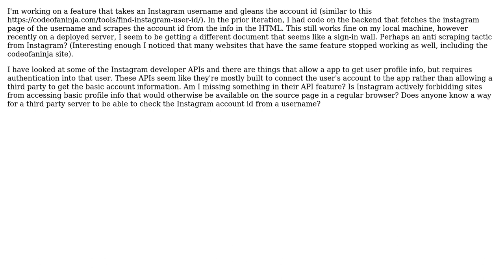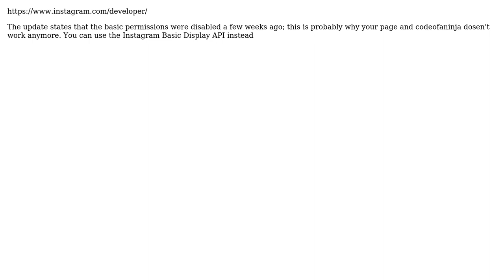How can I get Instagram user/account id from a username/profile?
With thanks & praise to God, and with thanks to the many people who have made this project possible! You are responsible for your own actions.